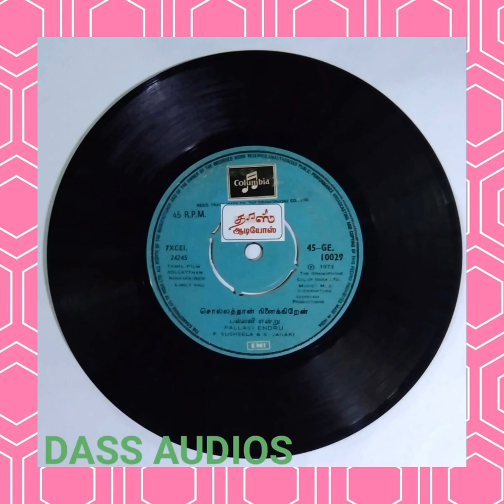பல்லவி என்று. (படம் - சொல்லத்தான் நினைக்கிறேன்)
பாடியவர்கள்- P.சுசீலா & S.ஜானகி.
பாடல்- கவிஞர் வாலி.
இசை- "மெல்லிசை மன்னர்" M.S.விஸ்வநாதன்.
வருடம்- 1973.
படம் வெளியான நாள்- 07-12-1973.